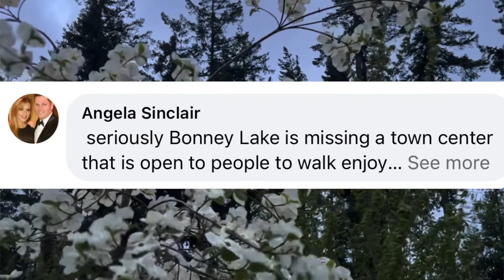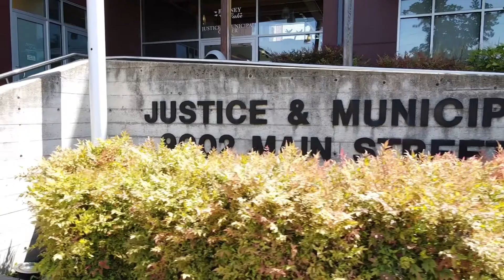Do Not Move To Bonney Lake Washington [ Living in Tacoma Washington Suburbs ]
Living in Bonney Lake can give you an amazing life, but just like any place moving to Bonney Lake can have it’s downsides. I reached out to Facebook and the people of Bonney Lake Washington and Lake Tapps gave me their big reasons why you should NOT live in Bonney Lake.

As a resident of Tehaleh in Bonney Lake I love living here!

📲 I have so many people contacting me who are moving here to Bonney Lake, Tacoma or Pierce Co, WA and I TOTALLY love it! If you are moving or relocating to the South Sound in Washington, or even THINKING about it, I would love to hear from you.

💙💚Set up a zoom so we can "meet in person": scheduler.zoom.us/livingintacomawashington/moving-to-tacoma

We are pledged to the letter and spirit of U.S. policy for the achievement of equal housing opportunity throughout the Nation. We encourage and support an affirmative advertising and marketing program in which there are no barriers to obtaining housing because of race, color, religion, sex, handicap, familial status, or national origin.

If this is your first time to this channel, and you want to know everything about eating, sleeping, working, playing, the good, and the bad of living in Tacoma, Washington  then subscribe▶ and tap the bell🛎 for notifications so you can be the first to know about the current market in Tacoma.😁
We get calls and emails everyday of people just like you, looking for help on making their move to Tacoma and we absolutely love it.😍 Whether you are moving in 9 days or 90 days, give us a call☎, shoot us a text📝, or send us an email📨 so we can help you make a smooth move to Tacoma, Washington.🤠